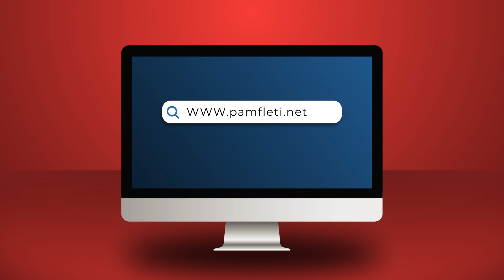Ambasadore, ky Parlament është plot milionerë e antiamerikanë